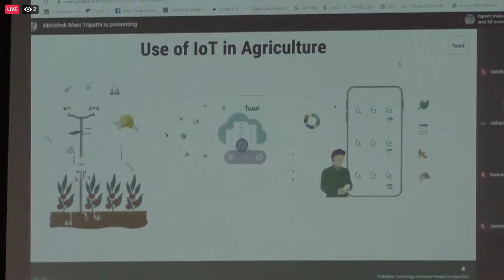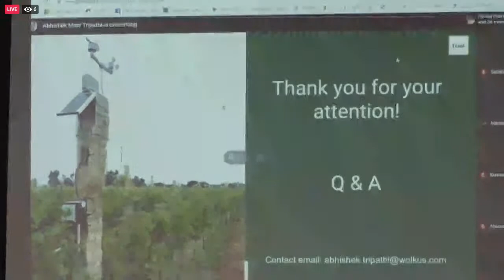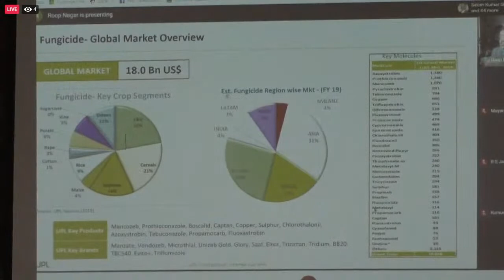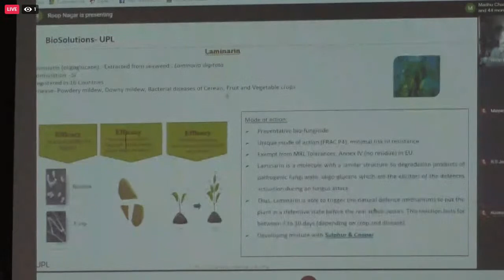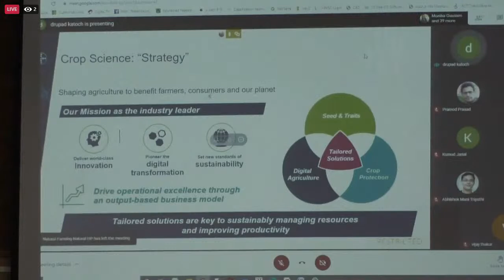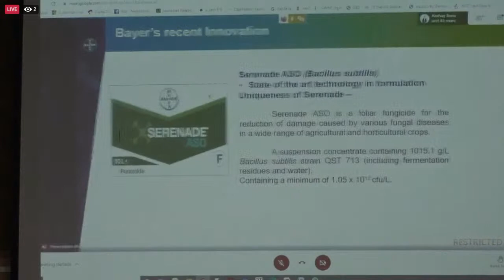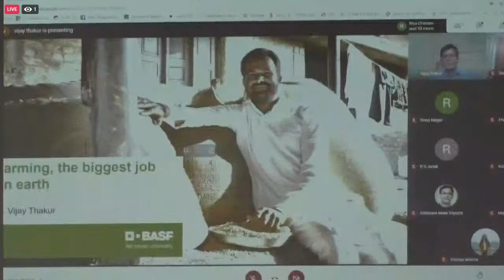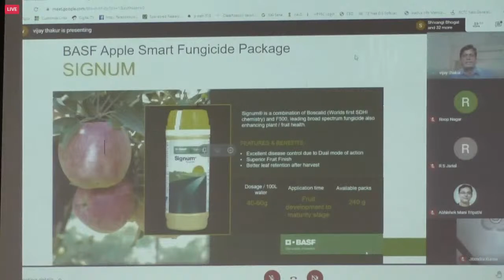National Symposium on Plant Health Management beyond 2020